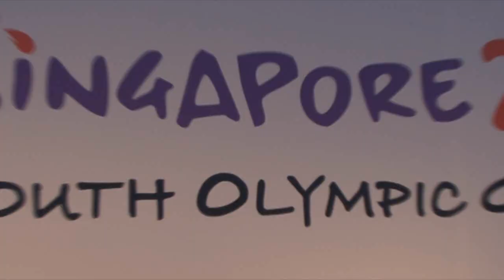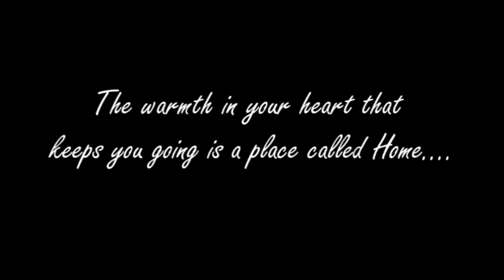My Singapore, My Home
This family video reflects how Singapore is truely our Home. This is a place where our childhoods and dreams are build.